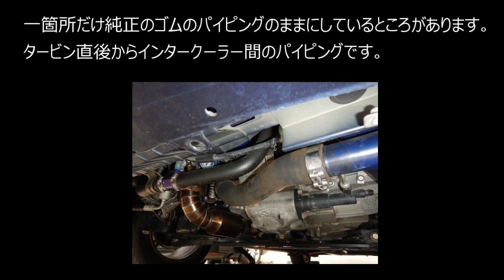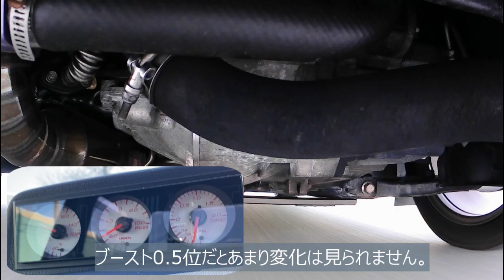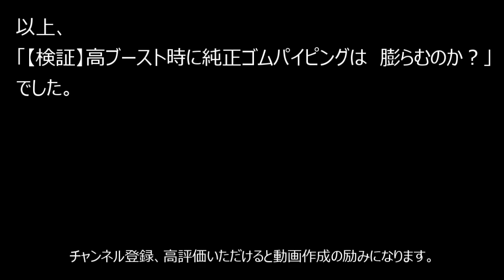【検証】高ブースト時に純正ゴムパイピングは膨らむのか？ コルトVerdionR（Z27AG）ブースト1 2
コルトVersionRで高ブースト（1.2）をかけた時に純正ゴムパイピングがどうなっているのか気になったので確認してみました。

BGM
●作曲者：Patrick Patrikios
●曲名：Love Aside